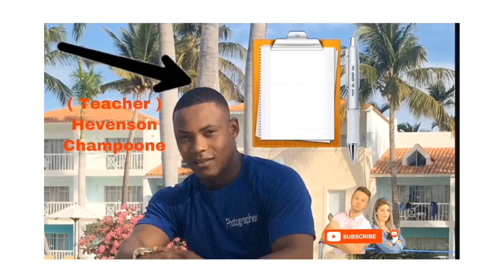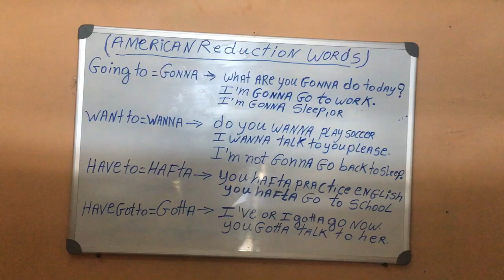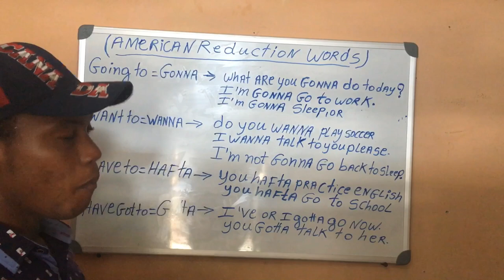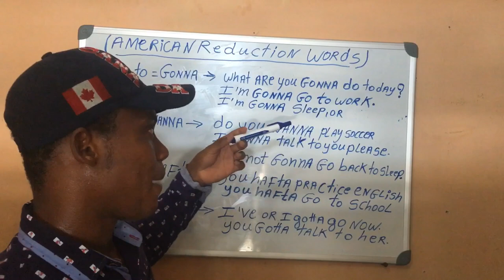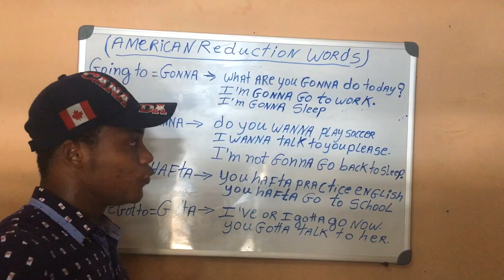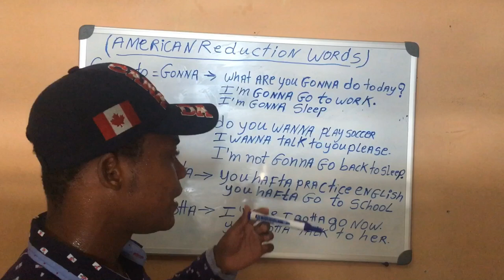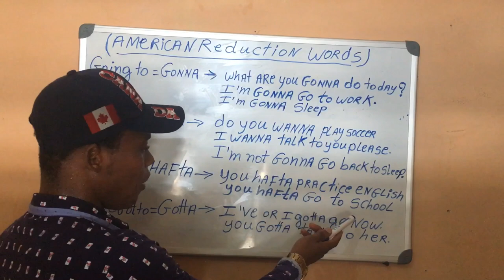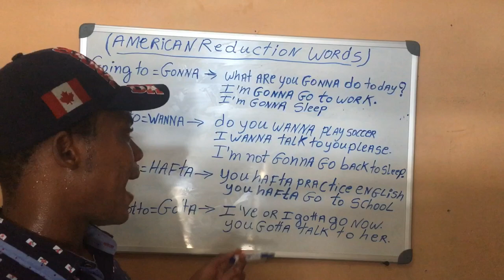Aprann pale angle tankou yon natif.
Videyo sa gen pou objektif pou aprann nou anpil mo ke ameriken renmen abreger lè yap pale rapid ki konn fè dèfwa nou pa konprann lè yap pale yo itilize yo souvan nan konvèsayon kourant.